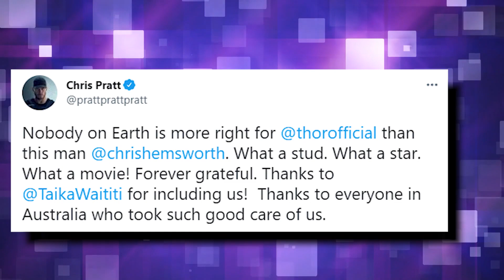Black Panther Created UNREALISTIC Expectations..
Welcome back to Recap Focus, today on the channel we're going to be talking about Black Panther Created UNREALISTIC Expectations.. if you're excited to learn more about this then make sure you watch the whole way through because you don't want to miss the details we have for you!